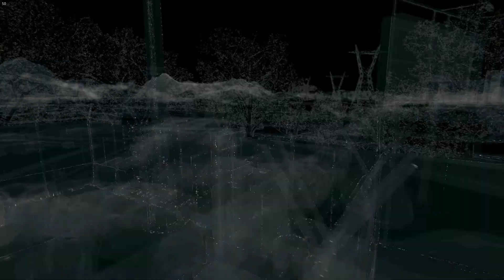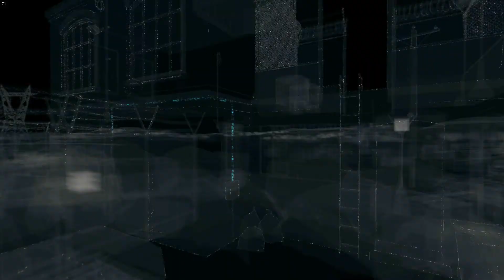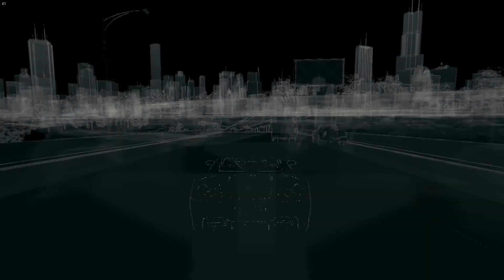Watch_Dogs | Part Fourteen | PUZZLE TIME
Music in intro by GuitarsGamesnMore